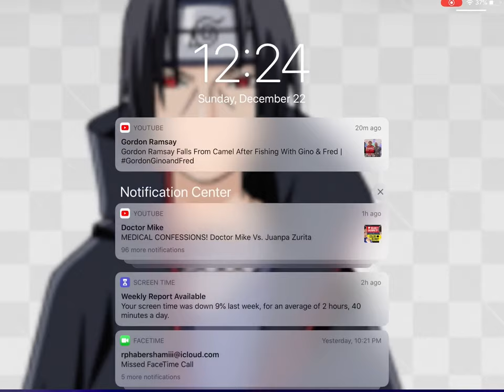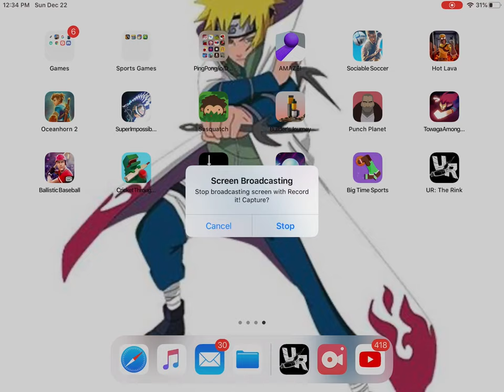Ultimate Rivals: The Rink Gameplay Part #1!